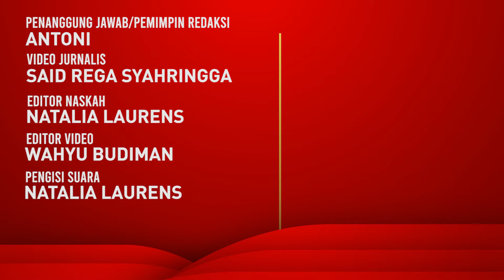Imam Upayanto, Guru SD Kabupaten Banjarnegara Kenalkan Metaverse Global Academy yang Mendunia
Imam Upayanto, seorang guru SD di Kabupaten Banjarnegara, mendirikan Metaverse Global Academy. Dia ingin membangun sebuah metaverse untuk pendidikan yang bisa diakses oleh semua orang.